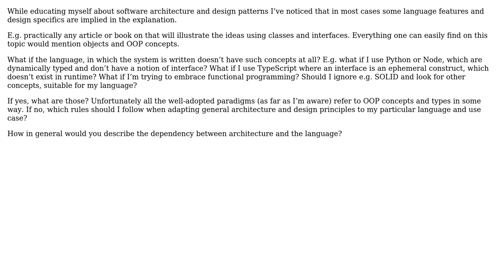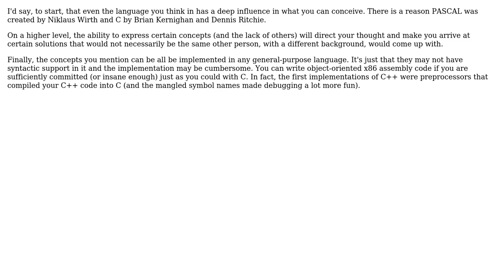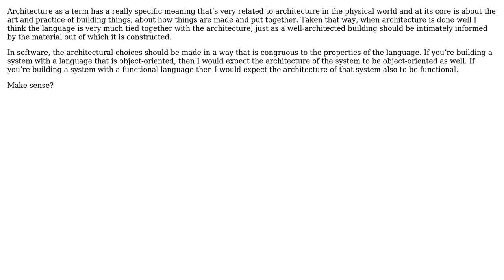Software Engineering: How much does software architecture depend on the language? (4 Solutions!!)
Software Engineering: How much does software architecture depend on the language?

With thanks & praise to God, and with thanks to the many people who have made this project possible! | Content (except music & images) licensed under CC BY-SA | Music | Images & others | With thanks to user Tristan Tzara user Robert Harvey user RibaldEddie user rbanffy user candied_orange and the Stack Exchange Network Trademarks are property of their respective owners. You are responsible for your own actions.